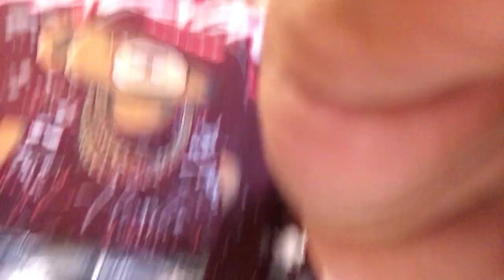Eating hot noodles for the first time